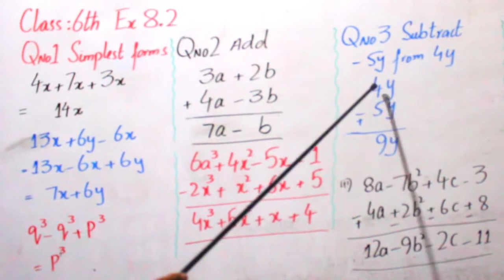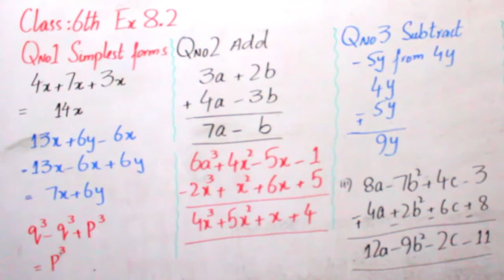Class 6Th Exercise 8.2